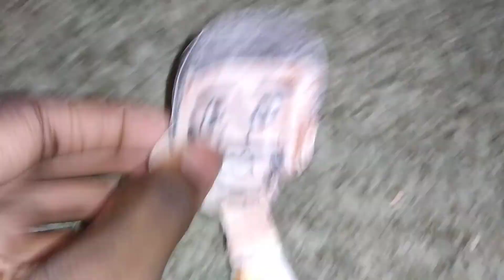Burlo The Moose 2 - Lovey Novels TV Commercial (2022)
dream of becoming a singer? When you can sign up to lovey Novels for a chance to win Burlo The Moose 2 on Blu-ray March 15th it all takes a sing of your beautiful voice!